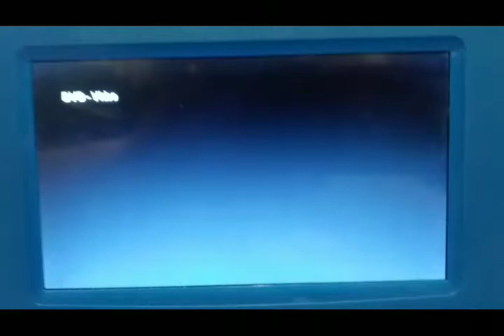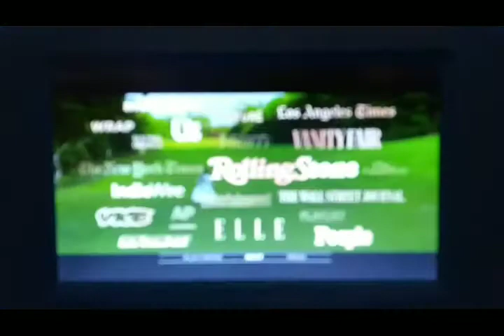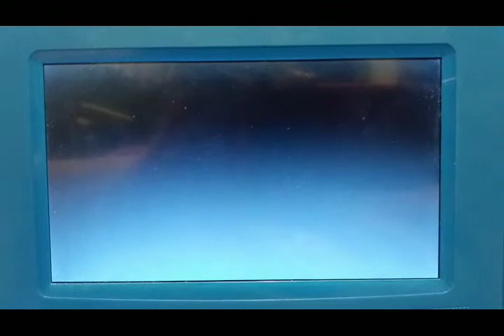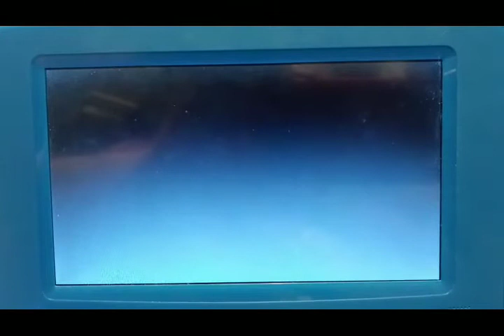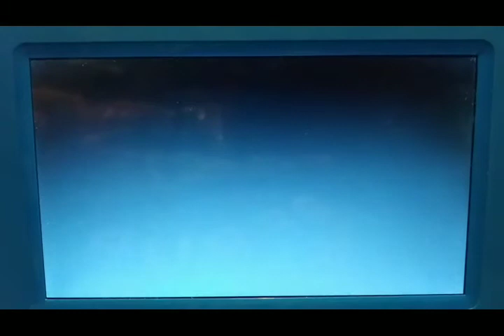Opening To First Man 2019 DVD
1. Universal Studios Home Entertainment Logo
2. Operation Finale Trailer
3. Green Book Trailer
4. Colette Trailer
5. Universal Parks & Reports Promo
6. DVD Menu Screen
7. FBI Anti-Piracy Warning Screens
8. MPAA Rated PG-13 Screen
9. Universal Pictures Logo
10. Dreamworks Pictures Logo